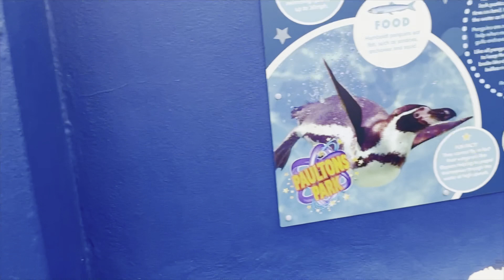Paultons Park Vlog | Peppa Pig World | Nepali Vlog